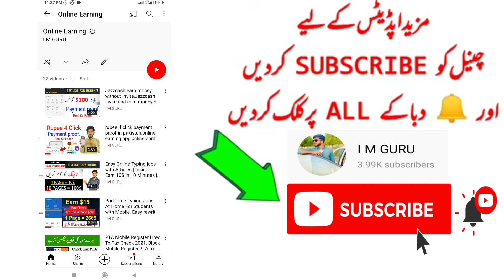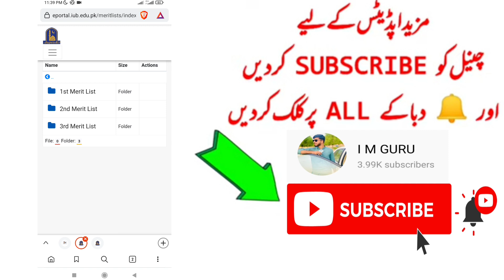New Update For Iub Students,iub 2nd merit list 2021,iub merit list 2021 fall,iub merit list 2021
iub bs merit list 2021,
iub merit list 2021,
iub merit list,
iub merit list 2020,
iub merit formula,
iub merit list 2021 fall,
iub merit calculation,
iub closing merit,
iub admission 2021,
iub university,
iub nat test preparation,
iub strike,
iub nat test,
iub entry test,
iub strike today,
iub admission,
iub admission test,
iub admission test sample question,
iub admission test preparation,
iub admission 2021 online apply,
iub admission 2021 last date,
iub admission process,
iub bsc result 2021,
iub bwp,
iub bs nursing,
a iubi inseamna a ierta,
a iubi etimologie,
a iubi sau a iubii,
iub bahawalnagar campus,
iub bs nursing admission 2021,
iub bsc date sheet 2021,
iub baghdad campus
iub campus,
iub channel,
iub computer science department,
iub closing merit,
iub campus life,
iub classroom,
iub cs department,
iub close,
iub dance,
iub d pharmacy admission 2021,
iub documentary,
iub dvm department,
iub drone view,
iub dance performance,
iub directorate,
iub departmental test,
pharm d iub,
iub entry test preparation,
iub e portal,
iub function,
iub festival,
iub fee structure 2021,
iub festival 2021,
iub funny video,
iub fee,
f charm iubire,
iub gat test,
iub gat,
iub gat test sample paper,
iub entry test 2021,
iub exam,
iub entry test date 2021,
iub entry test preparation 2021,
iub engineering test,
iub fee structure,
iub fall admission 2021,
iub gat test preparation,
iub gat general,
iub gat special 2021,
iub gat test 2021,
iub green belt,
iub hostel,
iub home,
iub hostel life,
iub how to apply,
iub hostel fee,
iu hoosier,
iub hrm major,
iub hrm faculty,
iub imran khan,
iub it department,
iub information,
iub interview,
iub it,
iubian,
iub iras,
iub jobs 2021,
iub jobs,
james iub,
saraiki jhumar iub
imran khan iub,
iub university korean festival,
iub
iub latest news,
iub law department,
iub last date,
iub life,
iub musical night,
my iub,
my iub app,
iub nat test 2021,
iub nat test preparation 2021,
iub news,
iub nat test online apply 2021,
iub nts test,
iub nat test syllabus,
iub online test,
iub official,
ub latest notification,
iub last year merit list 2020,
iub lms,
iub llb,
iub merit formula,
iub motivational,
iub merit list,
iub music gala,
iub male nursing,
iub online exam,
iub official channel,
iub official website,
iub online apply for admission 2021,
iub official admin box,
iub online apply,
iub past papers,
iub portal,
iub protest,
iub pharmacy department,
iub pharm d,
iub party,
iub psychology department,
iub physics department
iub result,
iub ryk campus,
iub roll no slips,
iub rahim yar khan campus,
iub ryk,
iub result 2021,
iub ragging,
iub registration,
connect-r iubire,
iub scholarship,
iub spring admission 2021,
iub special nat test,
iub student,
iub special nat test past papers,
iub sample test,
iub test,
iub test date 2021,
iub test preparation,
iub today strike,
iub today news,
iub test pattern,
iub test syllabus 2021,
iub tiktok,
t-short azi iubirea ne cheama,
t-short iubeste-ma,
iubirea t,
iub university admission information,
iub university bwp,
iub university bahawalpur,
iub undergraduate test,
iub university news today,
iub update,
iub university campus,
u de esti iubirea mea,
iub visit,
ub vlogs,
iub vc,
iub video,
iub view,
iu vs pz,
iu vs lq,
iu vs kk,
iub who,
iub website,
iub whatsapp status,
iub who show,
iub waiver,
iu writing tutorial services,
iu wright quad,
iu ware,
iub youtube,
iub you,
iub youtube channel,
iub yocket,
yub youtube,
iub strike yesterday,
my best in iubesti,
my vestían iubesti,
my best friend iubesti,
my best jan iubesti,
my campus iubh,
my vestiti iubesti,
iu zoom,
iub 2020 merit list,
am iubit 2 ochi caprui,
iub 3rd year result 2021,
iub 3d
iub closing merit list 2020,
iub mphil merit criteria,
merit list of iub 2021,
merit list of iub 2020,
merit formula of iub,